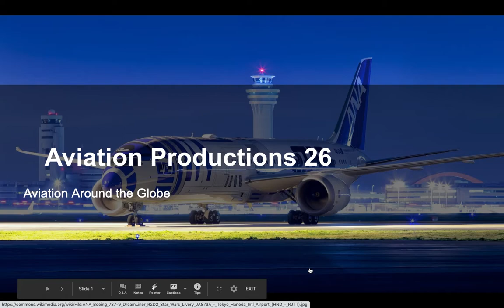Airlines That Serve Vancouver PT.1